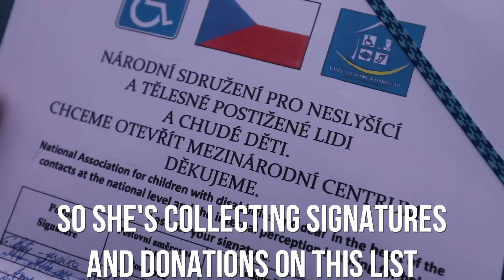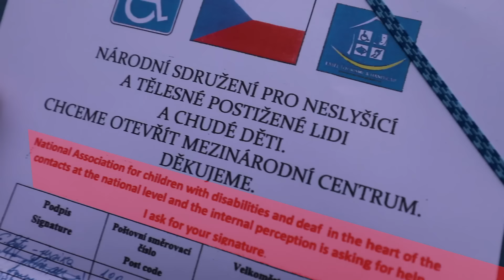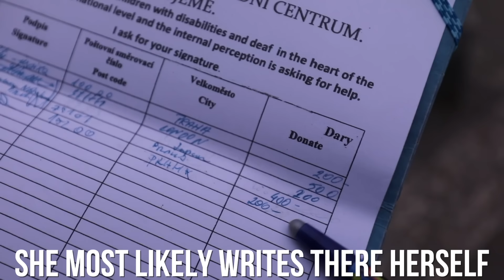MIRACLE? MUTE STARTS TO TALK! SCAM CAUGHT ON A CAMERA (Honest Guide)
Help us create our videos and get more of them only for our Patreons, we will be honestly happy if you can and will support us:
It will help us a lot! THANK YOU!

A scam artists in Prague are trying to get money from you in a various way. Do not get fooled and beware of people like this.

WE MADE A BOOK! About our love for the city of Prague, best beer places, cheap restaurants… get it

and let us know what would you like to see!

Previous episode: How to change money in Prague (ultimate guide)

Honest Prague Guide is your best guide for Prague :) We only show you what we as locals like and what we think you should see in Prague. There's a ton of cool things to do in Prague as well as cool places. We'll show you around :) And we hope you'll come and will visit the Czech Republic and will have an amazing time!